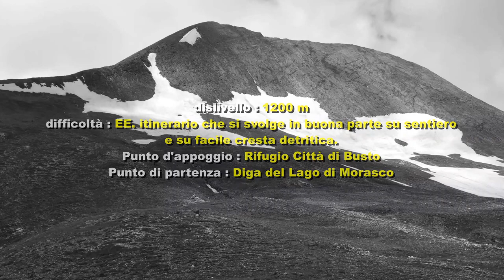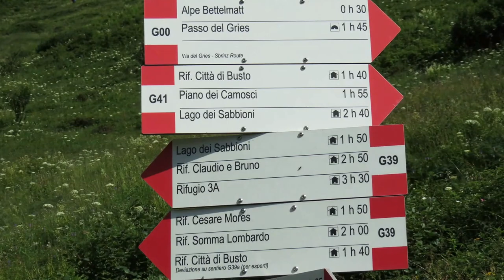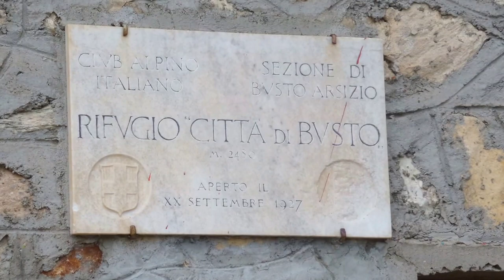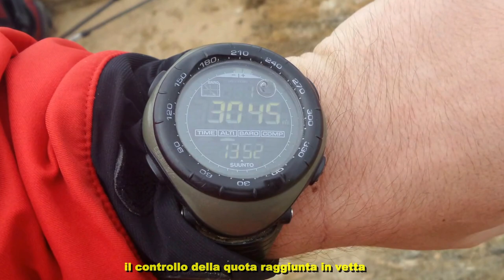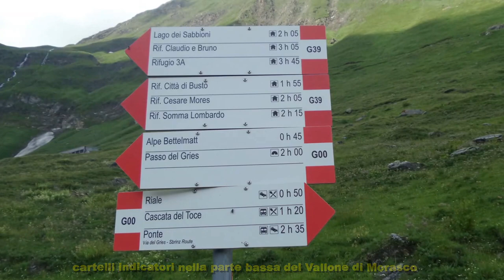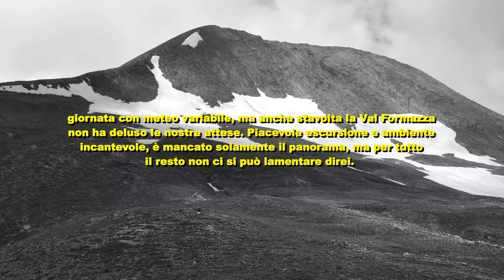Punta dei Camosci (Battelmatthorn) m. 3044 (Alpi Lepontine - Val Formazza)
video dedicato alla bella escursione fatta in Val Formazza, stavolta la meta era la Punta dei Camosci m. 3044 salita dal Lago di Morasco, per il Rifugio Città di Busto, il versante Nord-Est e crestone Est. Gita fatta in giornata da Genova. Una gita piacevole ed interessante anche se il meteo era piuttosto variabile e non abbiamo avuto possibilità di ammirare un panorama che altrimenti sarebbe stato superlativo. Difficoltà : EE. Dislivello  : 1250 m. Tempi di percorrenza : circa 4 ore in salita e 3 ore in discesa. Uscita del Gruppo Camosci del CAI Ligure Genova. Partecipanti : Stelvio Lanzone, Davide Ircolo, Maria Carla Parrotta. Gita fatta il 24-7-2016. Il filmato è stato caricato in qualità full HD 1080p a 60 fps che potete selezionare per visualizzarlo sul pc o sul televisore. Buona visione e arrivederci ai prossimi video!